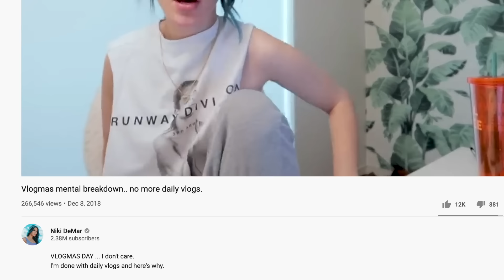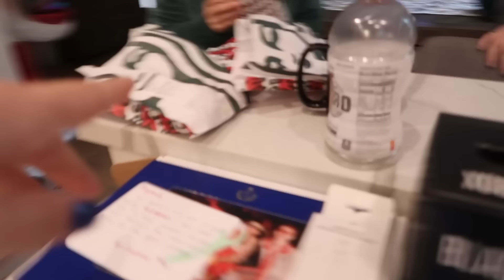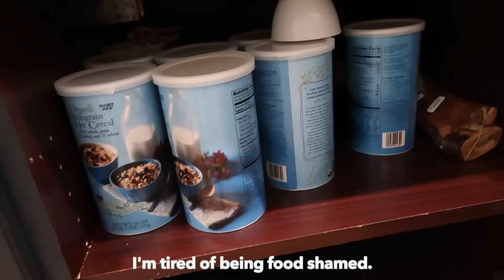Entire House Makeover for Christmas!